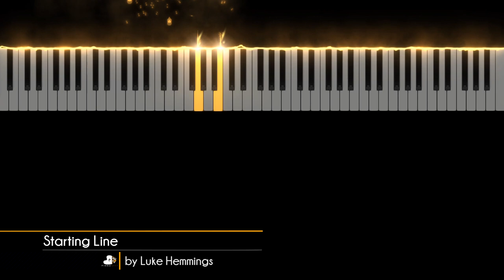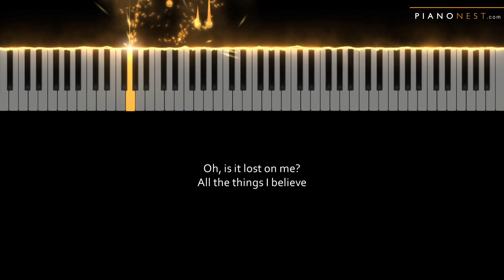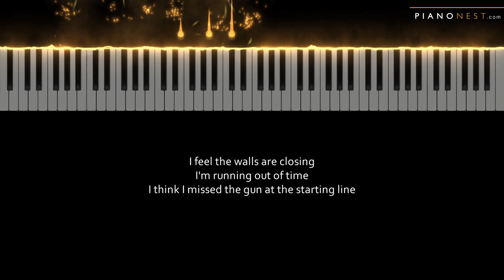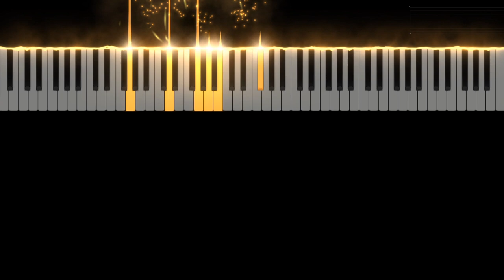Luke Hemmings - Starting Line - Piano Karaoke Instrumental Cover with Lyrics